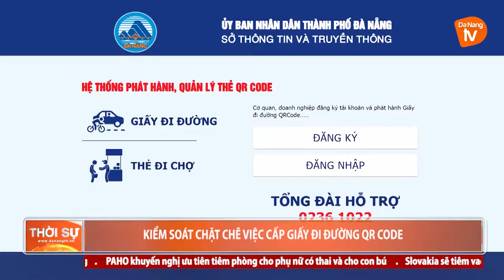KIỂM SOÁT CHẶT CHẼ VIỆC CẤP GIẤY ĐI ĐƯỜNG QR CODE